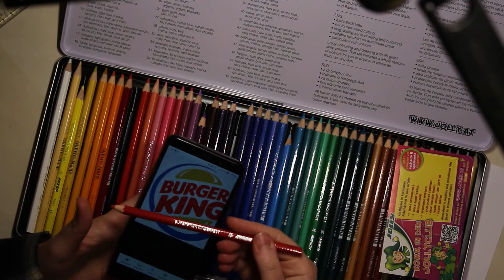BURGER KING LOGO SPEEDDRAW | NoNameAnna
Nach langer Zeit hat mich wieder mal die Lust für ein Speeddraw gepackt. Heute gibt's das Logo von Burger King. Bin selbst nicht ganz zufrieden damit aber lasst mir doch gerne eure Meinung und eure Vorschläge da. :)